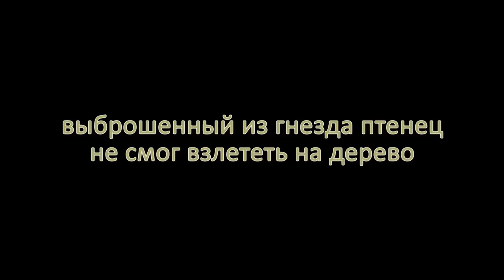Как воспитать сороку Подбираем птенца - How to raise a magpie Pick up chicks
Как воспитать сороку Подбираем птенца - How to raise a magpie Pick up chicks - Cómo criar una urraca Recojo polluelos -
17 мая 2014 года подобрали около дома выброшенного из гнезда птенца сороки около месяца возрастом...